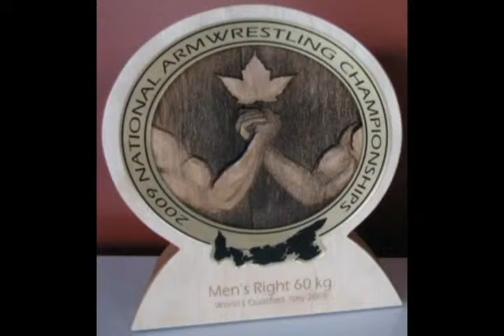2009 Canadian Nationals - LH Pt.1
Armsportvideos        -        Armwrestling